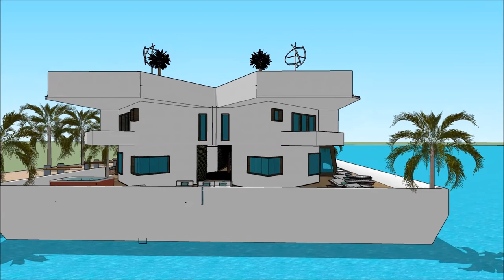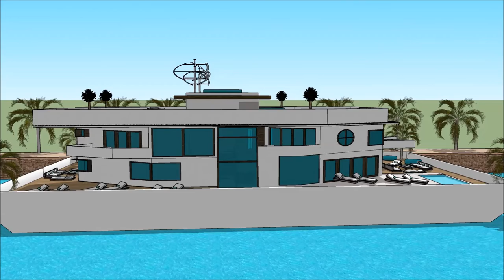HUSBÅTEN NORGE BÅTER I SJØEN NORWAY NORBOAT 2018 NORWEGIAN MARINE FEDERATION Grand Yacht Luxury Y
The houseboatzania launching an innovative high-end luxury yacht houseboat home design potentially as a display of exhibition of the HUSBÅTEN NORGE BÅTER I SJØEN NORWAY NORBOAT 2018   NORWEGIAN MARINE FEDERATION Grand Yacht  Luxury Y.

The collection of the Houseboatzania concept of HUSBÅTEN NORGE BÅTER I SJØEN NORWAY NORBOAT 2018   NORWEGIAN MARINE FEDERATION Grand Yacht  Luxury Y consists of high luxury and architectural art pieces in minimalism combined with living on the waterfront of the harbour of

The houseboat yacht design has the basis to sustain living with high standards and contemporary structural design at HUSBÅTEN NORGE BÅTER I SJØEN NORWAY NORBOAT 2018   NORWEGIAN MARINE FEDERATION Grand Yacht  Luxury Y with numerous of prospects for excessive living and celebrating the desire of life worldwide: